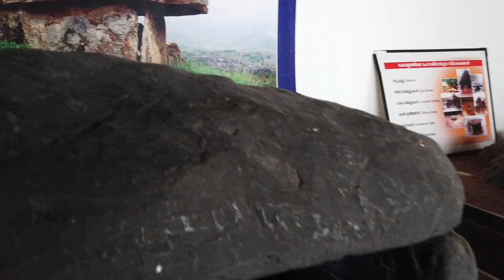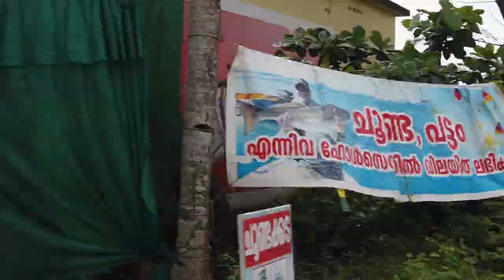RIDING THE BULLET - VLOG 43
Hi Pongians!
Bullet (Royal Enfield Motorbike) number 2 on our list is to ride with it for a day.

About me: I'm Paolo (AKA Uncle Pong) a wanna be traveller and vlogger went to southwest of India and immersed myself into their culture and experiences there. I met amazing people, good food.